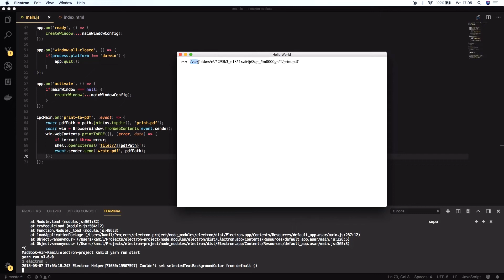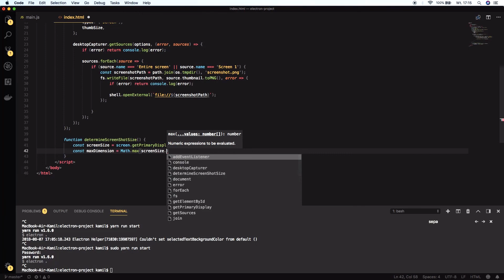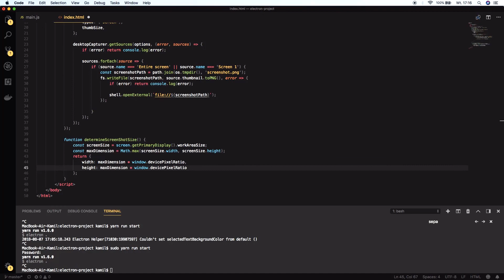Kurs Electron JS - Media - lekcja 6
Darmowy kurs Electron

Lekcja 5 -  drukowanie do pdf, robienie screenshota